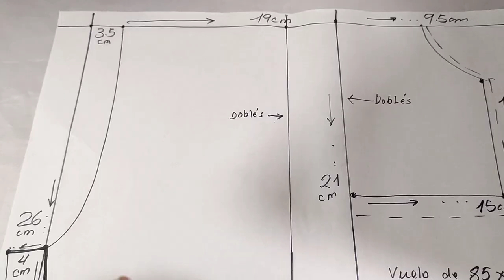DIY Conjunto para niñas